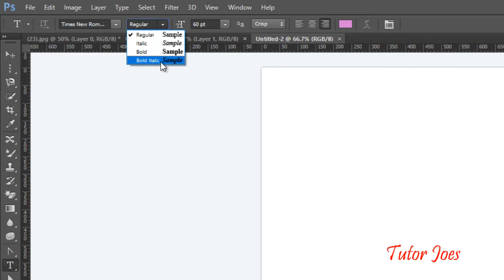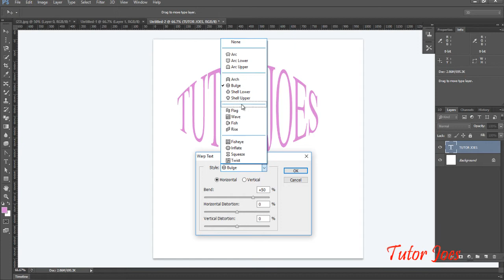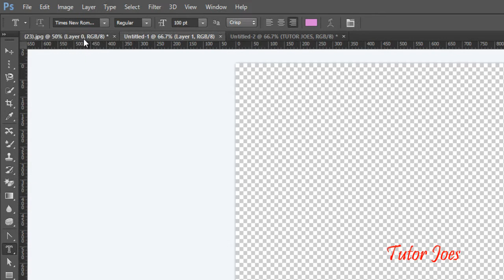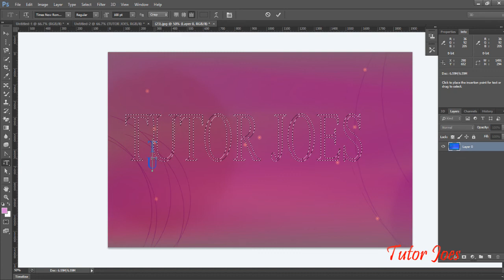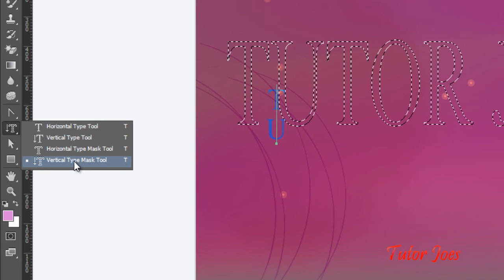15_Text Tool In Photoshop CS6 In Tamil